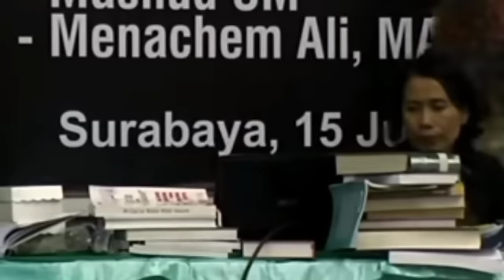Debat Muallaf vs Murtadinn Sesi 3